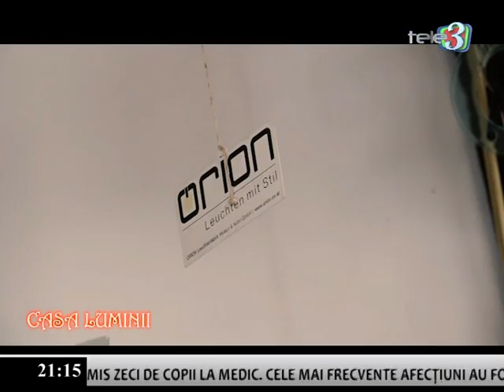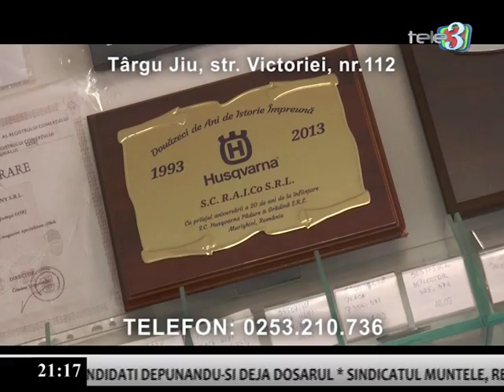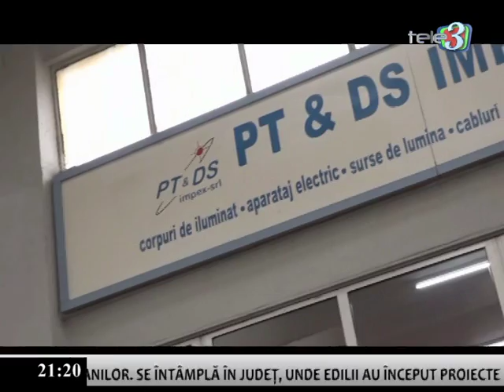DILEMELE ZILEI 27 09 2016